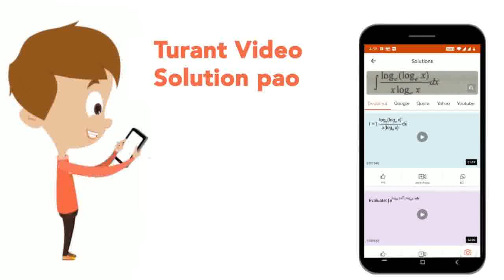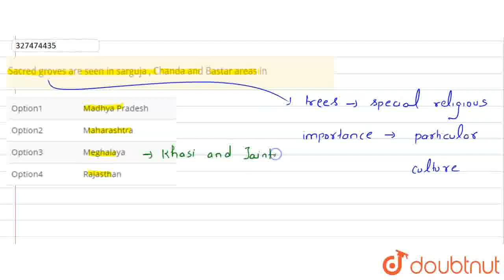Sacred groves are seen in sarguja , Chanda and Bastar areas in | CLASS 12 | NTA NEET SET 91 | B...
Sacred groves are seen in sarguja , Chanda and Bastar areas in
Class: 12
Subject: BIOLOGY
Chapter: NTA NEET SET 91
Board:NEET

👉 Have Any Query? Ask Us.